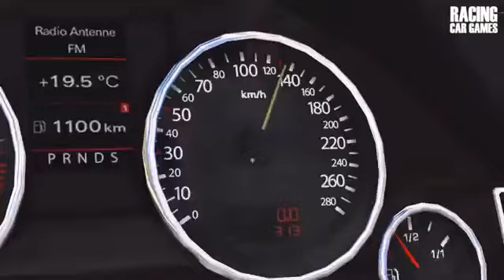Audi car in GTA 5 || filming scene || car stunt || car racing in two trucks || Very Nuclear